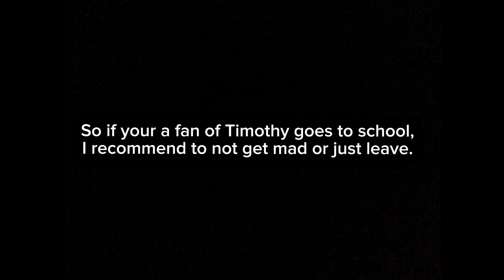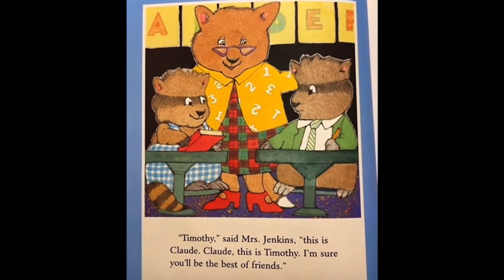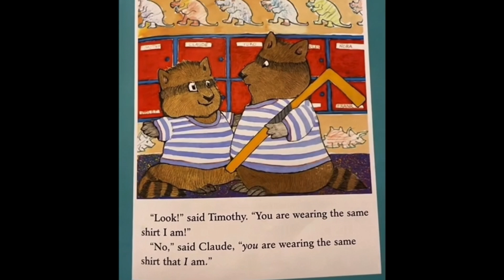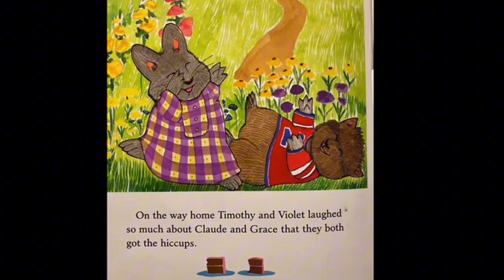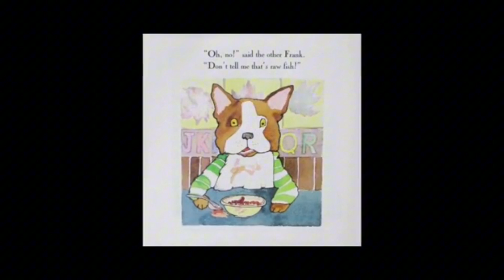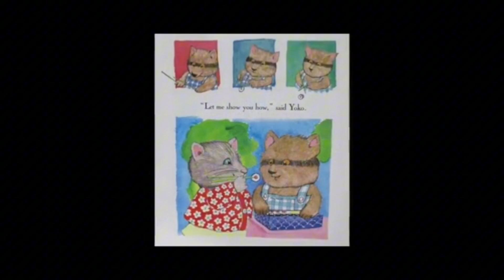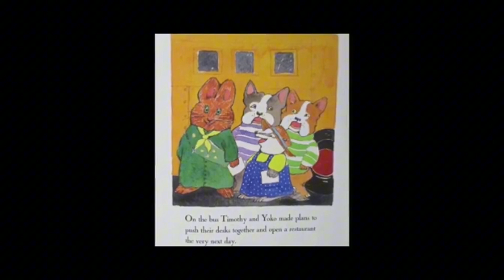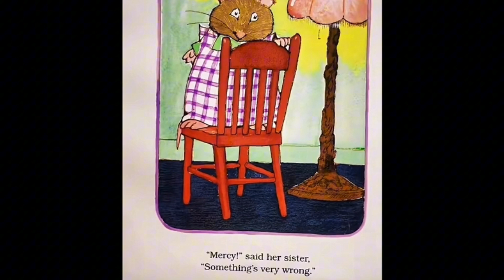Reacting to 3 books by rosemary wells (not to hate)